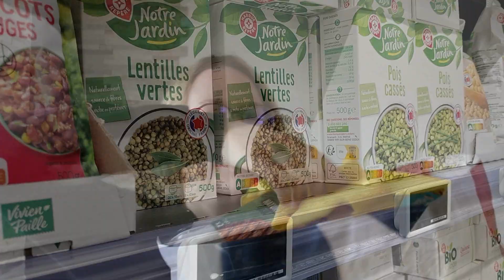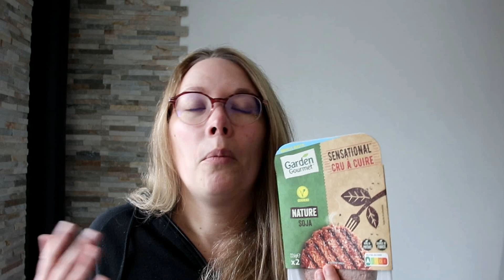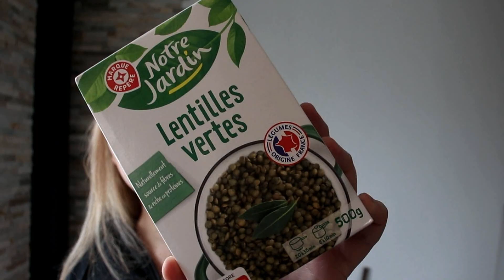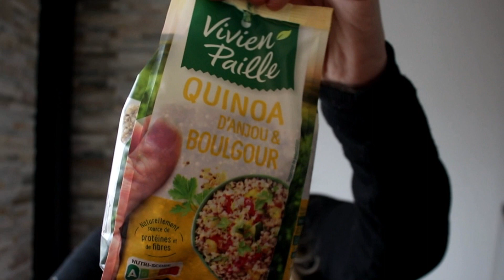Retour de courses vegan, petit budget / mystères pour 30 euros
Coucou,

Voici de nouveau un retour de courses mystère vegan, avec un petit budget 30 euros pour le plus longtemps possible. Petit dej, déjeuner, diner et de temps en temps extra gouter.

Bon visionnage